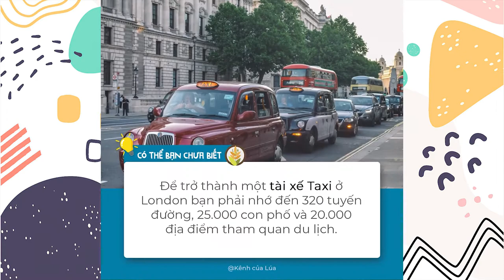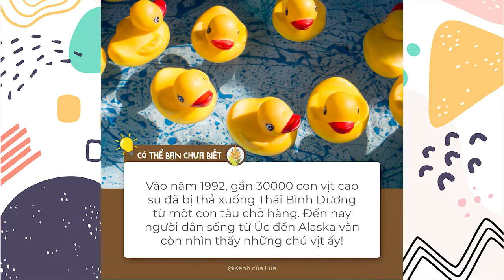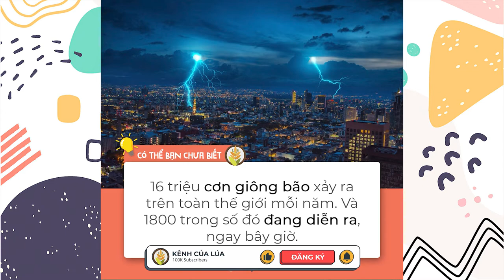Những Sự Thật Thú Vị Mà Có Thể Bạn Chưa Biết phần 4